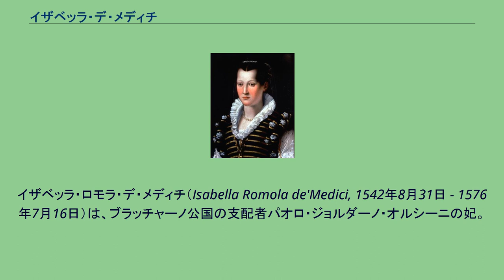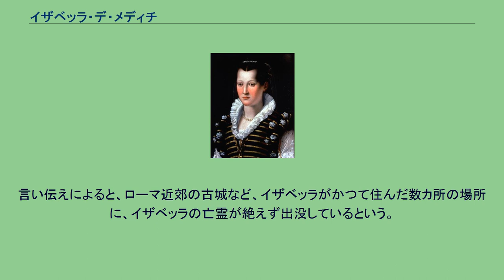イザベッラ・デ・メディチ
イザベッラ・ロモラ・デ・メディチ（Isabella Romola de'Medici, 1542年8月31日 - 1576年7月16日）は、ブラッチャーノ公国の支配者パオロ・ジョルダーノ・オルシーニの妃。
初代トスカーナ大公コジモ1世と妃エレオノーラ・ディ・トレドの娘として、フィレンツェで生まれた。
妹にルクレツィア、兄にフランチェスコ1世・デ・メディチがいる。
11歳で、トスカーナ南部と接するブラッチャーノのコンドッティエーレ、パオロと婚約。
1558年に結婚した。
イザベッラは開放的な性格から男性関係の噂が数多く、特に夫の従弟トロイロ・オルシーニと、パオロの軍事作戦中の不在時に深い仲となった。
パオロ自身も粗野で教養がなく、彼自身も愛人を持つようになった。
パオロが妻の不義に気づいてから、その凶行に及ぶまで時間はかからなかった。
パオロの愛人と結託し、フィレンツェ近郊のヴィラ・チェレット・グイディで、イザベッラは夫の手で殺された。
愛人とおそらく兄のトスカーナ大公フランチェスコ1世も共犯であったといわれている。
数か月後、パリにいたトロイロも同じように暗殺された。
フランチェスコは、この事件を黙殺したが、パオロたちは後に、教皇シクストゥス5世の追及を受ける事となった。
言い伝えによると、ローマ近郊の古城など、イザベッラがかつて住んだ数カ所の場所に、イザベッラの亡霊が絶えず出没しているという。